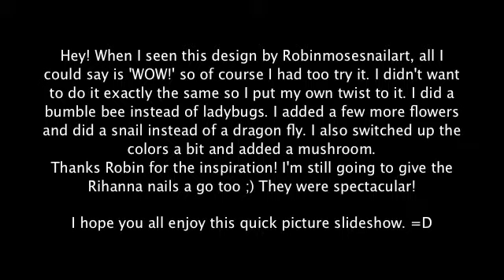Robinmoses's Spring Critter inspired nail art rendition